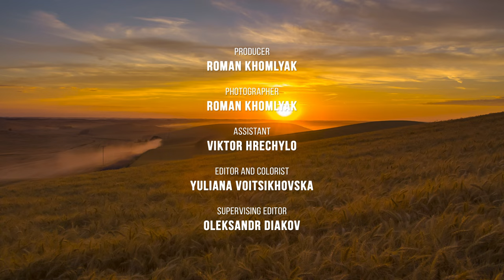3 HOURS Wallpapers Slideshow in 4K UHD - 4K Amazing Photography of Palouse Hills (No Sound)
This 3 hours 4K TV wallpapers slideshow video is a unique photo collection of the amazing summer Palouse, an agricultural area in eastern Washington. The unique geology, patterns and colors have made this region popular with photographers. Summer Palouse will please you through fantastic views of a brilliant carpet of rich golden patterns. Many images are taken from Steptoe Butte which rises 3600 ft above the fields, and aerial pictures from a drone show the unique abstract patterns of these summer landscapes. Enjoy some of the best photo perspectives of the Palouse hills come from above and brighten your living room with beautiful wheat fields scenes in 4K Ultra HD.

Video from: Palouse fields, Washington, Pacific Northwest
Video resolution: 4K UHD
Equipment used: Canon 7D Mark II, DJI Mavic Air 2 Drone
Video type: 4K TV Wallpapers slideshow
Executive producer: Roman Khomlyak, Pro Art Inc
Cinematographer: Roman Khomlyak
Assistant: Viktor Hrechylo
Editor and colorist: Yuliana Voitsikhovska
Supervising editor: Oleksandr Diakov
Captivating and mesmerizing fields vistas in a 4K TV Screensavers/Wallpapers video collection

How to transform your home into a comfortable, lively zone? Mitigate the stress of your surroundings by bringing the intrinsic calm of nature into your space! 4K TV wallpapers is the best way to connect with nature, even when you’re trapped between four walls. An exciting photo collection of famous Palouse fields will bring peace and harmony into a busy daily schedule. Find new inspiration in nature with our 4K wallpapers slideshow video!

Benefits of Wallpapers slideshow
= They can easily impress your guests and create a peaceful atmosphere.
= Improve your mood and get closer to nature.
= Nature scenes help to reduce stress, distract your mind, and beat depression.
Take full advantage of this 4K TV screensaver on your Oled TV, Samsung 4K HDR TV, Sony 4K TV, LG 4K TV, etc.
Maintain a close connection with nature and discover this idyllic place by using this 4K TV screensaver for any waiting room, lobby, relax room, spa center, public transport, pet shop, gym, hotel, lounge, office, hospital, dental clinic, vet clinic, picture gallery, library, and other public places.